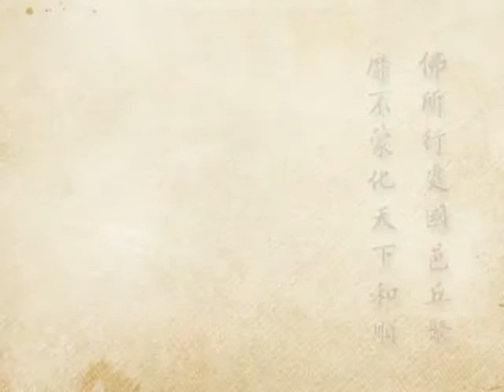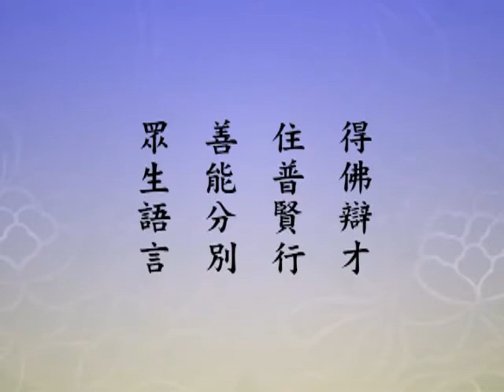2012淨土大經科註（閩南語配音）107｜淨空老和尚主講